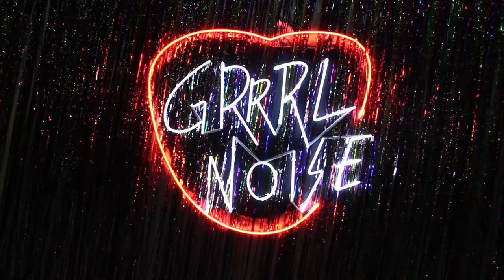GRRRL NOISE: por el empoderamiento de la mujer en la música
Cat Power, Warpaint, Best Coast, Sotomayor y Girl Ultra abriendo la primera edición de este festival celebrado durante el “Women’s Weekend Citibanamex”